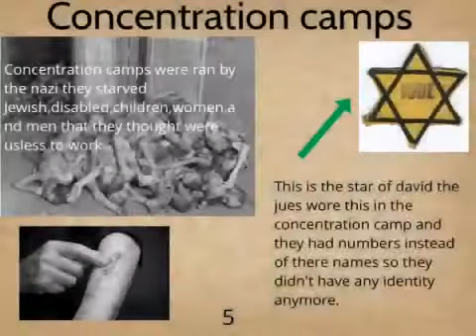Phoebe's WW2 E-book